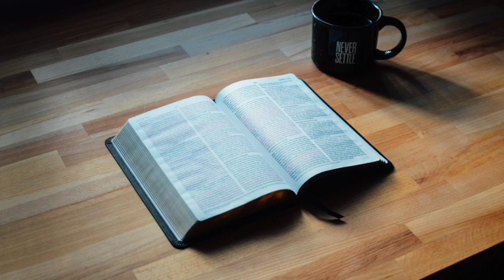Sondag 19 April NGK Langebaan